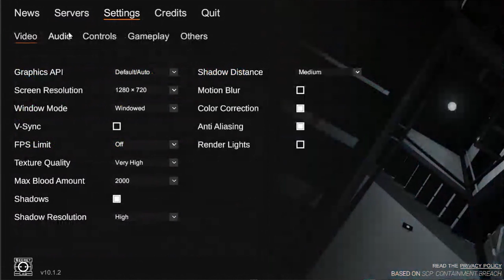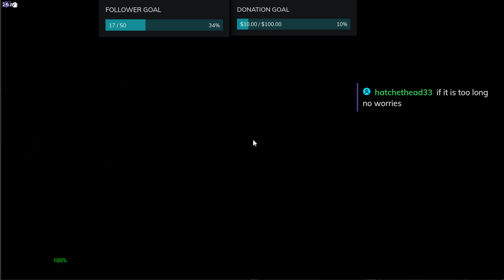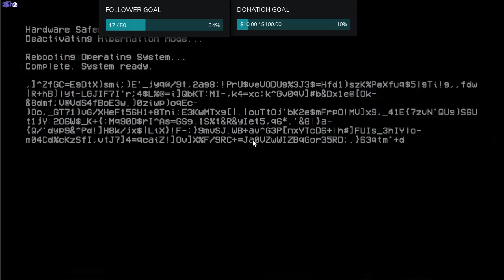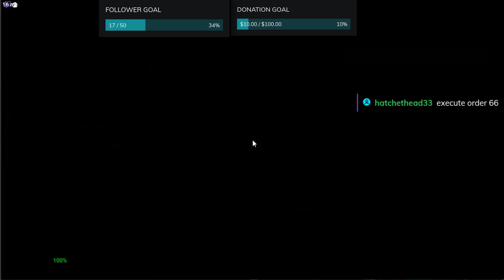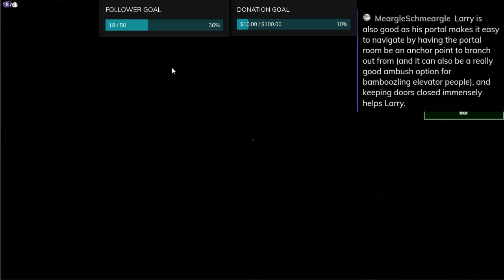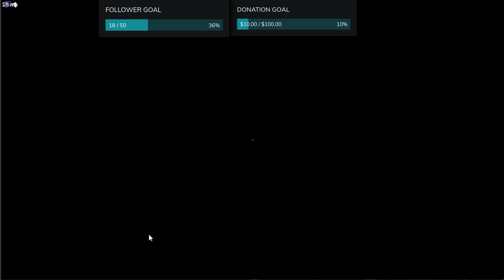SCP Secret Laboratory Charity Livestream